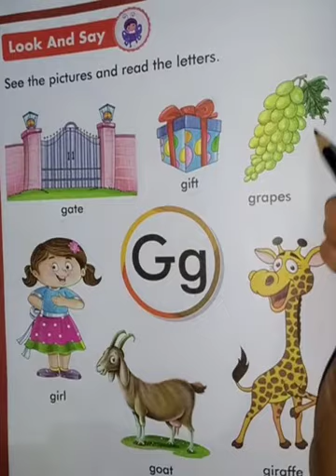English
Words with  G g